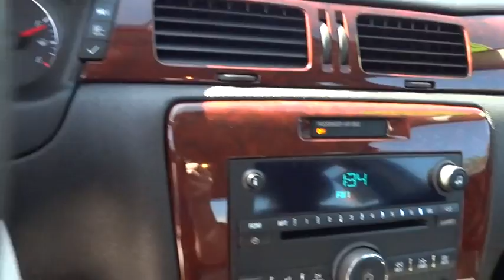2009 Chevrolet Impala used San Francisco, Daly City, Pacifica, San Bruno, Bay Area, CA 16214A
2009 Chevrolet Impala
2009 Chevrolet Impala 3.5L LT - Stock#: 16214A - VIN#: 2G1WT57N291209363

3.5L LT trim. ONLY 62,387 Miles! FUEL EFFICIENT 29 MPG Hwy/18 MPG City! Satellite Radio, Aluminum Wheels, Onboard Communications System, Dual Zone A/C, Remote Engine Start, SEATS, FRONT BUCKET, 40/40, PREFERRED EQUIPMENT GROUP AND MORE!KEY FEATURES INCLUDESatellite Radio, Onboard Communications System, Aluminum Wheels, Remote Engine Start, Dual Zone A/C MP3 Player, Remote Trunk Release, Keyless Entry, Child Safety Locks, Traction Control.OPTION PACKAGESTRANSMISSION, 4-SPEED AUTOMATIC ELECTRONICALLY CONTROLLED WITH OVERDRIVE (STD), AUDIO SYSTEM, AM/FM STEREO WITH CD PLAYER seek-and-scan, digital clock, auto-tone control, automatic volume, TheftLock and auxiliary input jack, ENGINE, 3.5L V6 SFI uses gasoline only (211 hp [157.3 kW] @ 5800 rpm, 214 lb-ft of torque [288.9 N-m] @ 4000 rpm), PREFERRED EQUIPMENT GROUP includes Standard Equipment, SEATS, FRONT BUCKET, 40/40 (with leather-appointed seating includes (KA1) heated driver and front passenger seats and (AG2) 6-way power front passenger seat adjuster) (STD). 3.5L LT with MOCHA BRONZE METALLIC exterior and EBONY interior features a V6 Cylinder Engine with 211 HP at 5800 RPM*.EXPERTS RAVEEdmunds.com explains In addition to a spacious cabin, the Impala has excelled at providing reliable and peppy performance, a quiet cabin and a soft ride.. 5 Star Driver Front Crash Rating. 5 Star Driver Side Crash Rating. Great Gas Mileage: 29 MPG Hwy. Approx. Original Base Sticker Price: $24,600*.OUR OFFERINGSFor over 80 years, Stewart Automotive has served as your premier Colma, San FranciscoPricing analysis performed on 3/11/2016. Horsepower calculations based on trim engine configuration. Fuel economy calculations based on original manufacturer data for trim engine configuration. Please confirm the accuracy of the included equipment by calling us prior to purchase.